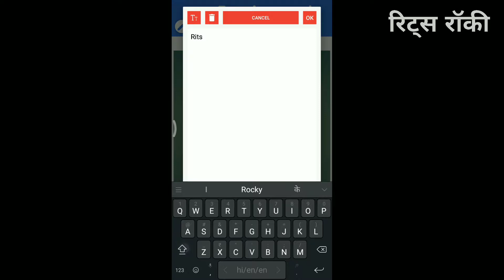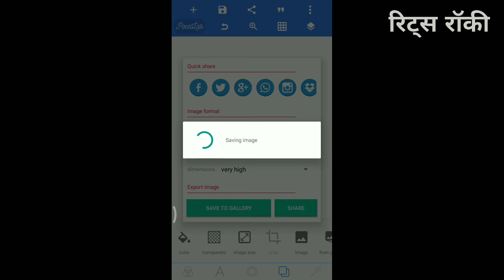How to Simple name design for youtube videos l Name logo l Pixellab lab l Rits Rocky l YouTube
Hello friends please supporting

Pixellab app use kr ke aap ek apne video ke liye name ka logo lga skte h  tu आप is video ko jrur dekhna bhut simple h